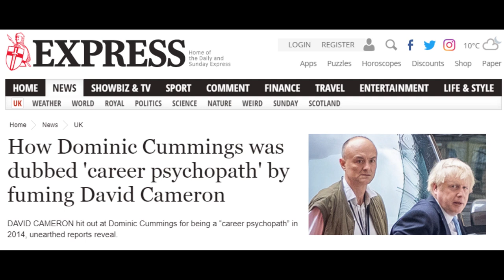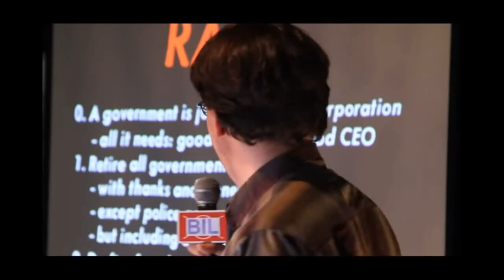Fascists Beware of the Neoreactionaries - Trailer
Out now

Bitcoin - 3KmozJ8buW3snpGdsCBQyqJx2ZmPWukeDa